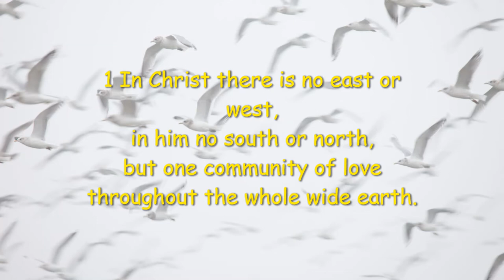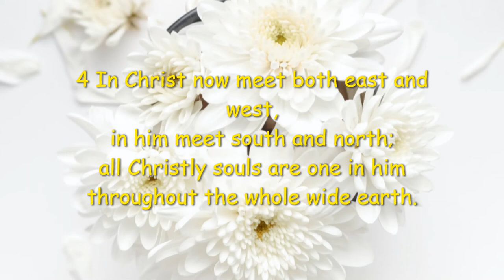In Christ There is No East or West From the Book of Evangelical Lutheran Worship #650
By John Oxenham
Melinda Kimball-vocals
Edie Emerson-piano
(OL A725441)